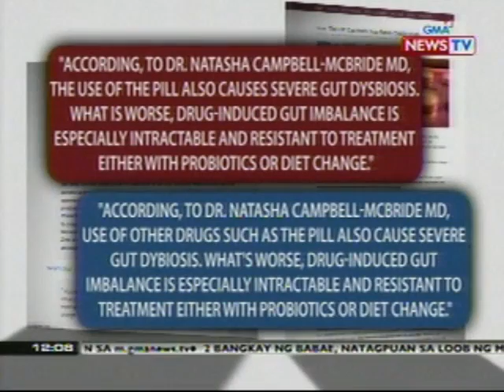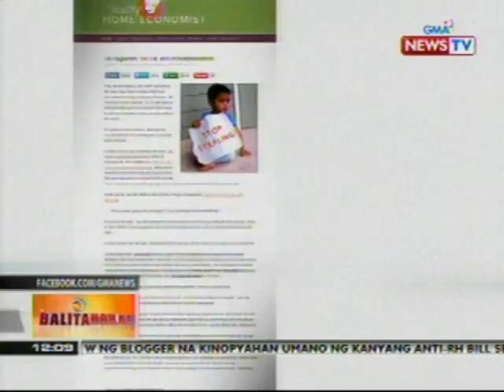BT: Chief of Staff ni Sen. Sotto, inaming kinuha sa isang blog ang bahagi ng speech